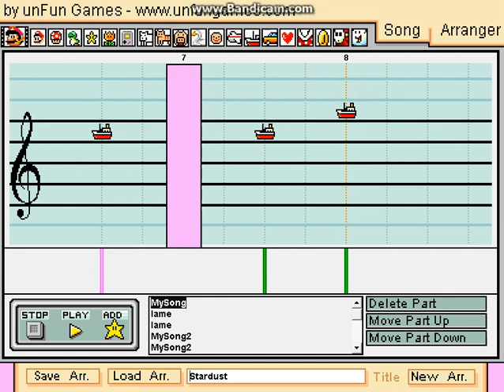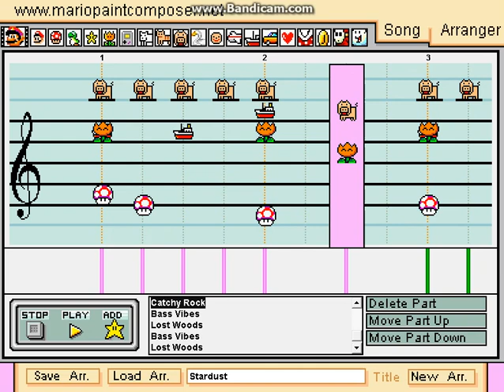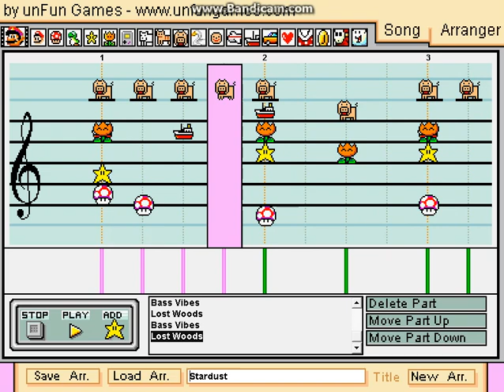Stardust - Original Mario Paint Composition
Composed by Christopher Wagle